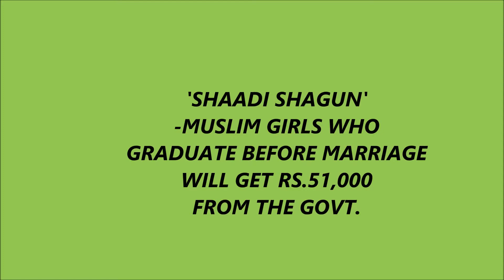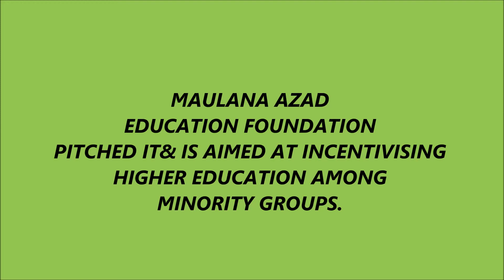GRADUATE MUSLIM GIRLS WILL GET-RS.51,000 FROM PM MODI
शादी शगुन -ग्रेजुएट मुस्लिम गर्ल विल गेट रस्क. ००० फ्रॉम पं मोदी जी
'SHAADI SHAGUN'
-MUSLIM GIRLS WHO
GRADUATE BEFORE MARRIAGE
WILL GET RS.51,000
FROM THE GOVT.